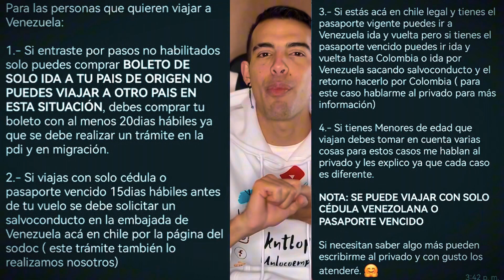Proceso de EMPADRONAMIENTO o ENROLAMIENTO en CHILE 🇨🇱 2023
Hola qué tal mi gente, hoy hablaremos sobre el proceso de empadronamiento y que significa esto para los miles de extranjeros indocumentados que hay actualmente en el pais chilenos, así que comenzamos: